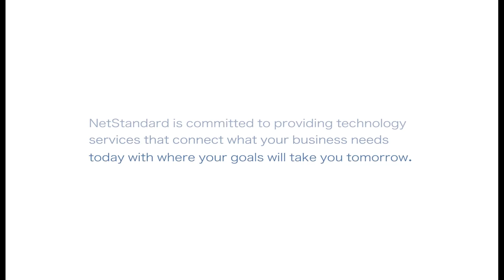NetStandard - Building Business Beyond Technology